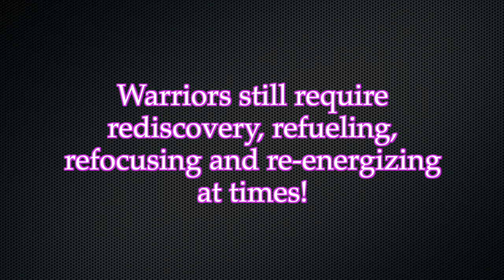Rats Running Out of My Bag?! | ❤LifeWithLisa343💋 | Daily Vlogs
Before I Let Go by Kennedy Ryan (Novel I am currently reading)

VLOGGING CAMERAS I USE:
SONY CYBER-SHOT

Facebook: Life With Lisa 343